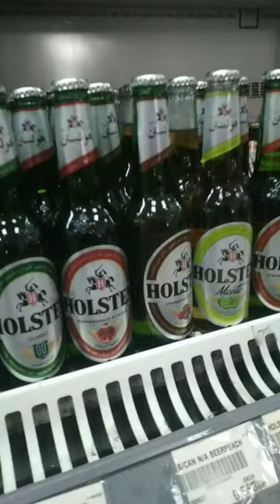Try this Holstein